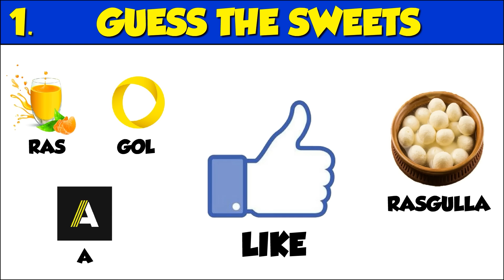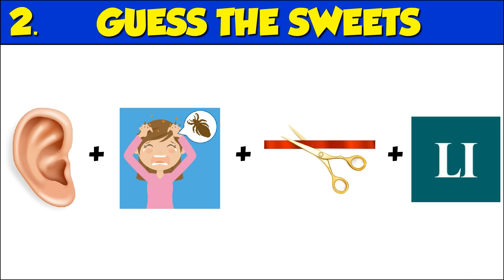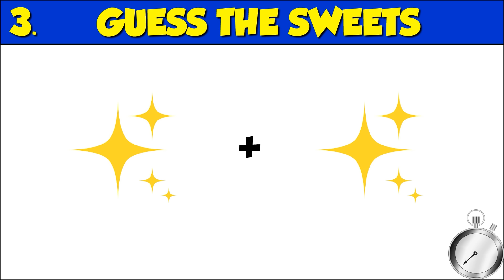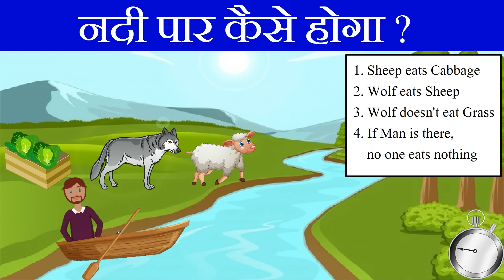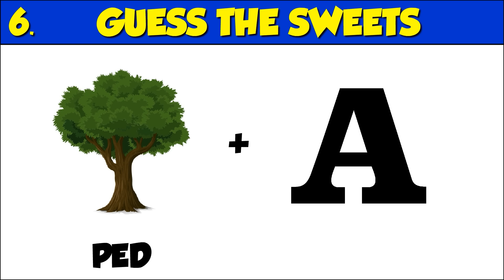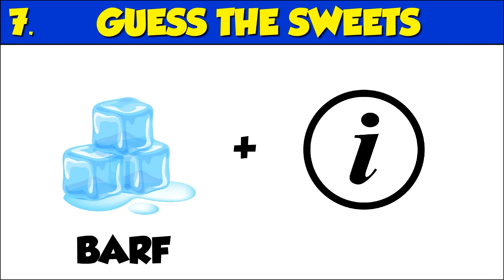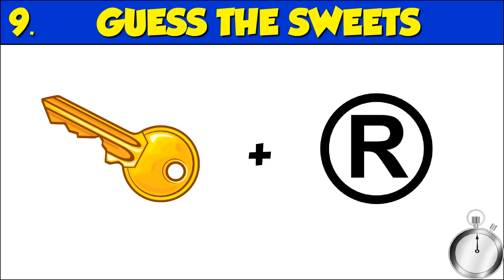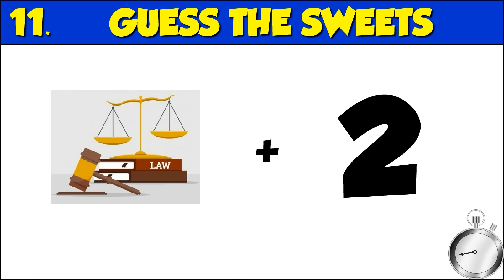Guess the Sweets from Emoji Challenge | Hindi Paheliyan | Riddles in Hindi | Queddle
HURRY!